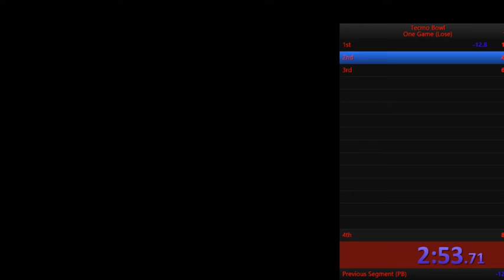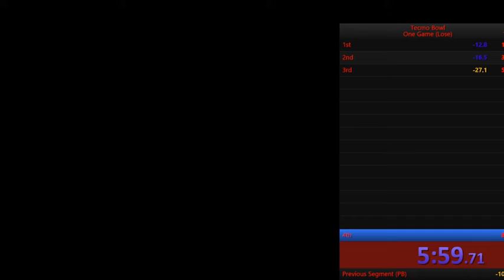8:05 Tecmo Bowl WR!!!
TheRest will have this beaten in a week.